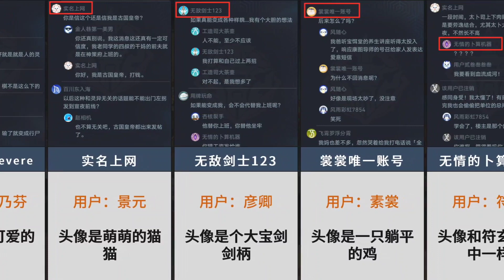【星铁1.5】狐斋活动中社交账号对应的角色~